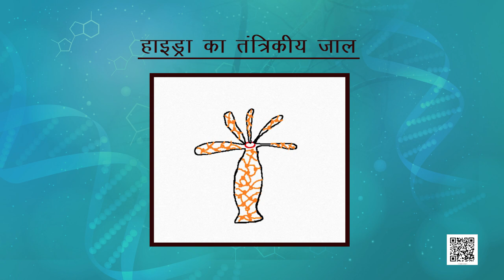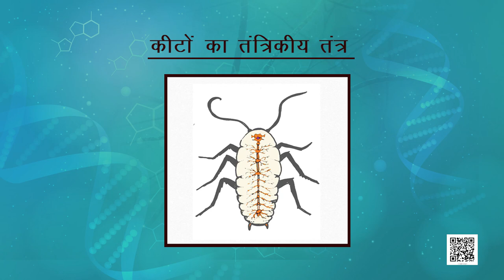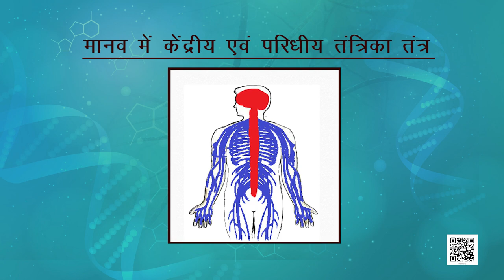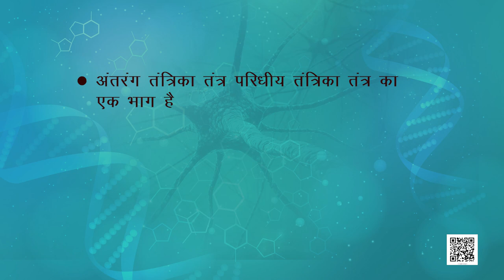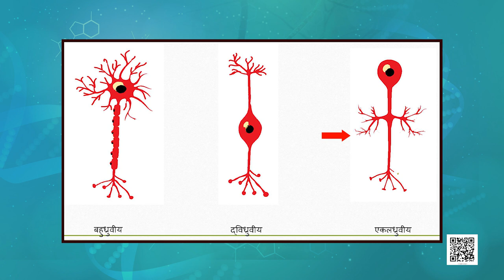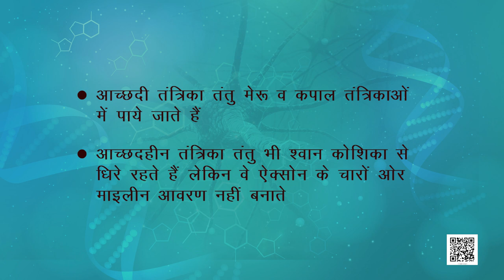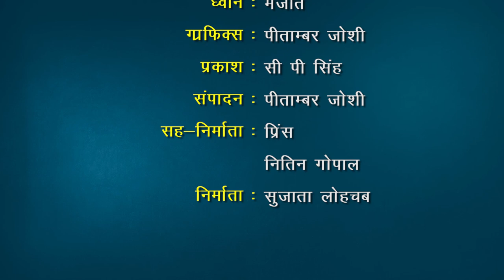कक्षा 11. जीव विज्ञान: पाठ 21. तंत्रिकीय नियंत्रण एवं समन्वय (भाग 1)